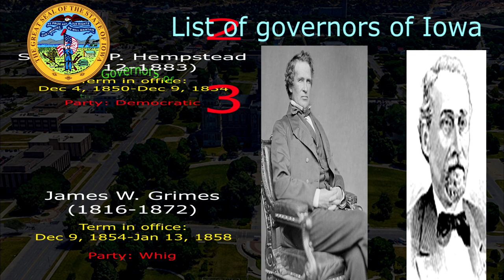List of governors of Iowa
The Governor of Iowa is the chief executive of the U.S. state of Iowa. The governor is the head of the executive branch of the state government and is charged with enforcing state laws. In this video show about the list of  governors of Iowa who took office in timeline from 1838 to present include Governors of the Territory of Iowa, and Governors of the State of Iowa.